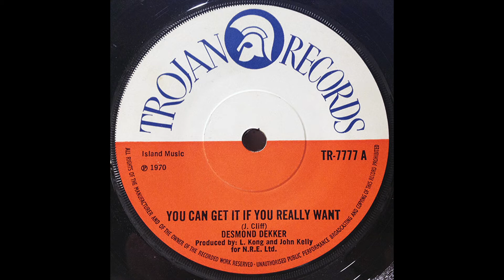Desmod Dekker - You Can Get It If You Really Want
Oldie von 1970